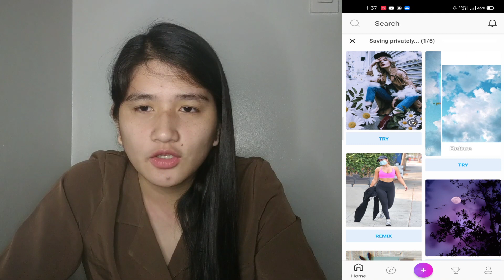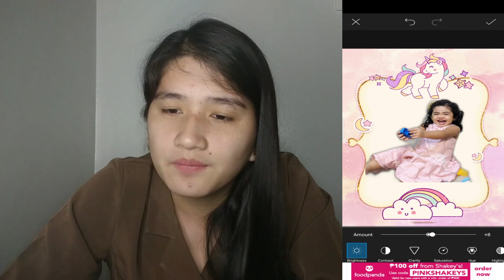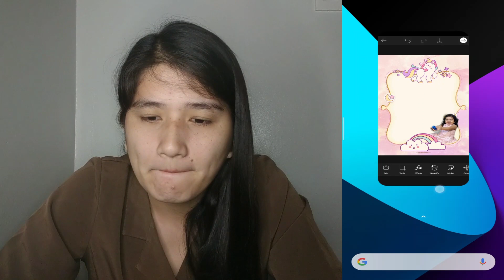DIY Invitation │ Pics Art │ Text on Photo │ Birthday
This video is all about designing an invitation using your phone!